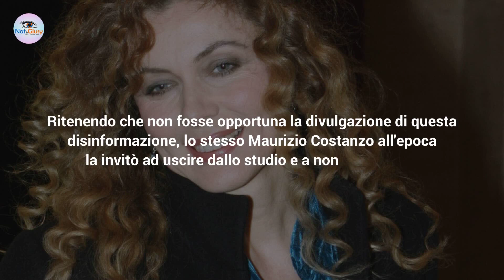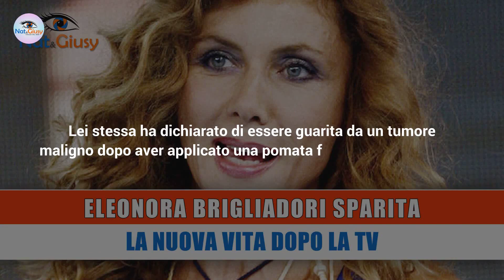Eleonora Brigliadori Sparita: La Nuova Vita Dopo La Tv!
Eleonora Brigliadori, un tempo nota figura televisiva italiana, sembra aver preso una strada diversa dopo aver lasciato il mondo dello spettacolo. Come è cambiata la sua vita!